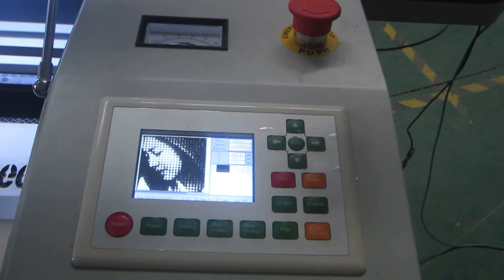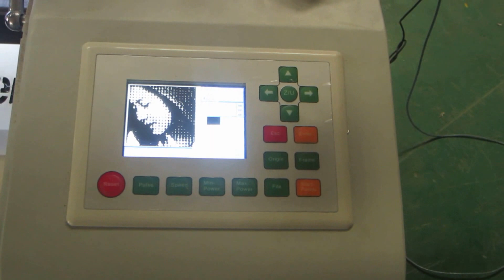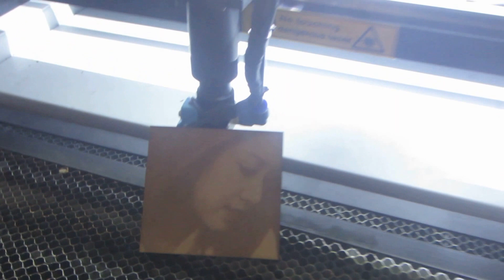Acctek AKJ6040 CO2 laser machine test video 2 for Mr. Lukas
Automatic up and down table
Laser power :EFR80W
Engraving and Cutting on MDF
Design format :.cdr/.dxf

Regional Sales Manager : Shirley
Skype :acctek10
Wechat:maikoukou